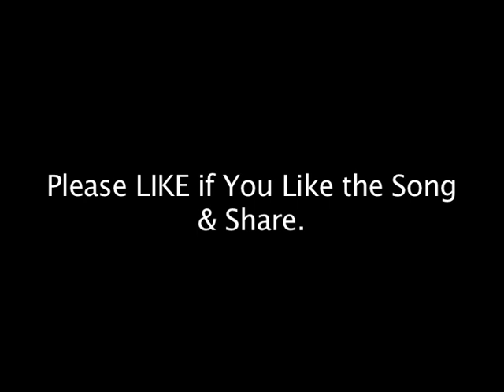Sitaram Sitaram, Sitaram Kahiye | Ram Bhajan by Anup Jalota | Ram Songs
मन की शांति के लिए "भजन इंडिया" यूट्यूब चैनल पर भजन और भक्ति गीत सुने 🌸 🌸

Credits:
Singer: Anup Jalota
Lyrics: Traditional